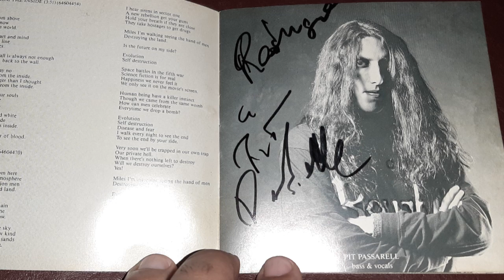VIPER - AO VIVO NO RIO DE JANEIRO 2022